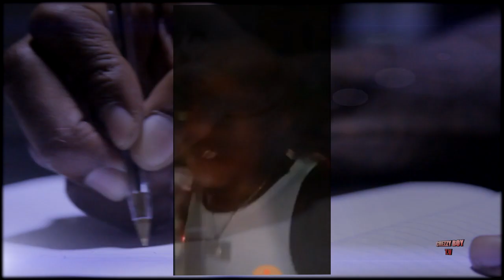BankkRoll Ziggy" Preciate It [Ralo Fam Goon"] (Official Video)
BankRoll Ziggy Preciate It Ralo Charlotte N.C Rapper
showing love to Ralo Fam Goom thanks Ralo you a real
nigga charlotte love u Fam Goon